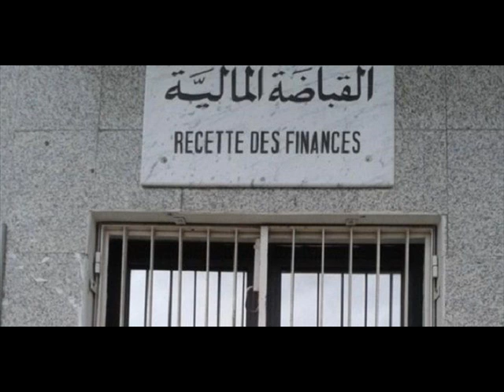اعوان واطارات القباضة المالية بنابل ينضمون وقفة احتجاجية لمدة ساعة مع حمل الشارة الحمراء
نفذ اعوان و اطارات القباضة المالية بنابل وقفة احتجاجية لمدة ساعة مع حمل الشارة الحمراء في اوقات العمل تضامنا مع زملائهم بالقباضة المالية  بدوار هيشر حول الاعتداءات المتكررة على الاعوان بالقباضات المالية ،  المزيد من التفاصيل في تصريح عضو النقابة الاساسية لأعوان والإطارات المالية بنابل  معز مشماش لمراسل راديو ماد فوزي بن ابراهيم.